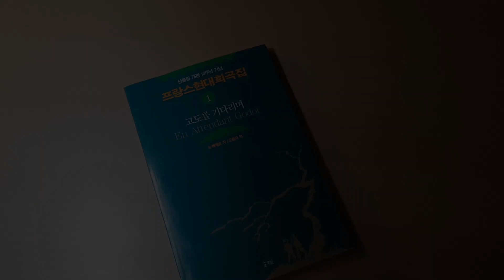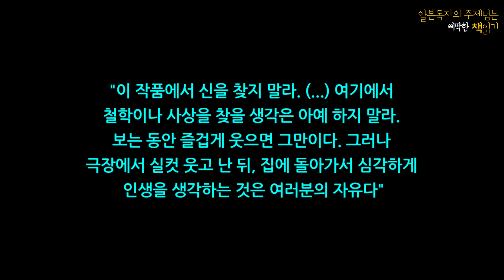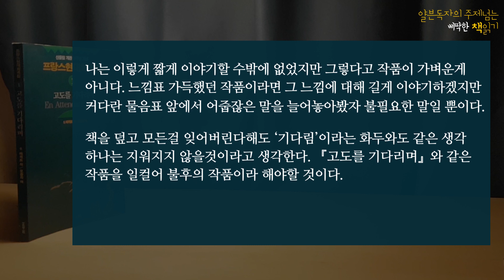[북튜버] 당신의 고도는 무엇인가 고도를 기다리며 베케트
사무엘 베케트의 희곡 '고도를 기다리며'에서 고도란 무엇이며
우리에게 기다림이란 어떤 의미인가에 대한 리뷰입니다.